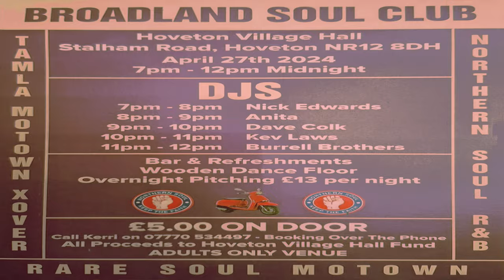Love Hides All faults-Johnnie Mae Matthews-1965